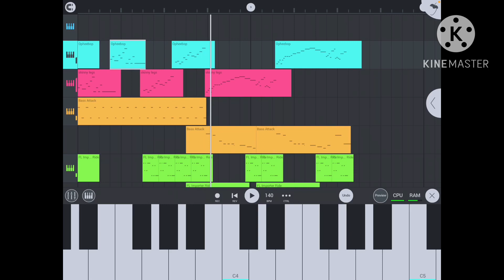My pibby song I’m trying to make